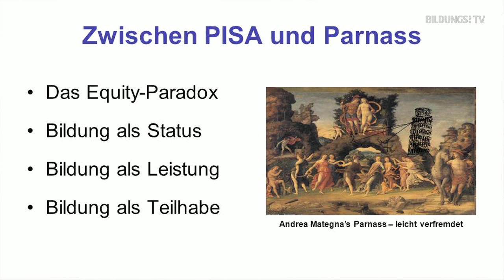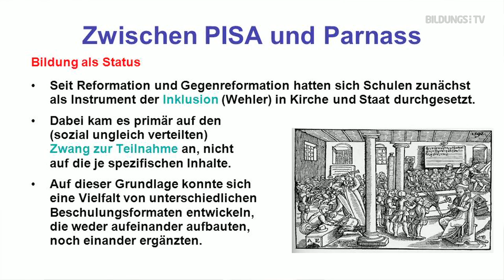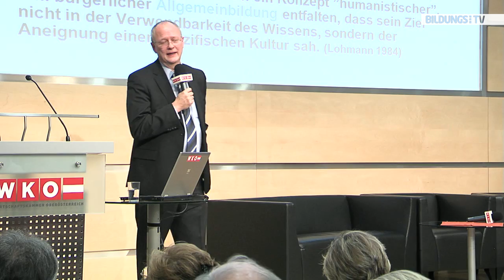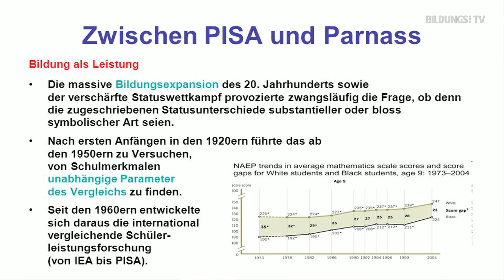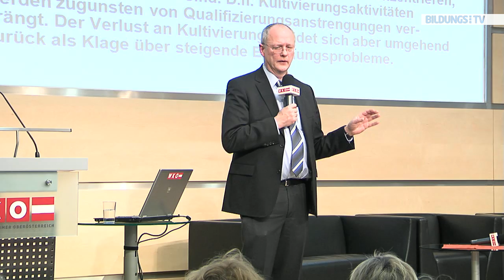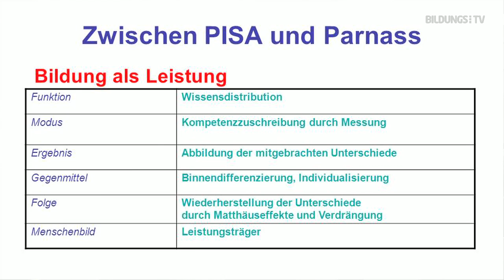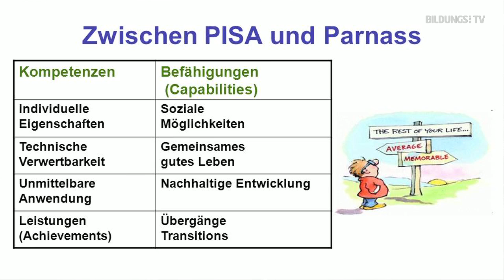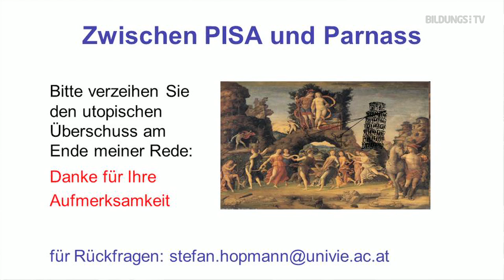Zwischen PISA und Parnassus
Dr. Stefan Hopmann von der Universität Wien geht in seinem Vortrag "Zwischen Pisa und Parnassus: Bildung im Zeitalter ihrer Vermessung" auf die Entwicklungen im Schulsystem ein. Er merkt an, dass PISA schon seine Berechtigung hat, jedoch dürfe man sich nicht nur nach Vergleichsstudien richten. Jene Länder, die bei PISA am besten abschneiden, verlagern laut Hopmann ihre Probleme nur weiter nach hinten. Weiters warnt er vor weitgreifenden Strukturreformen, die seiner Meinung nach "nur viel kosten, aber wenig bringen". Erfahren Sie mehr darüber im Vortrag!